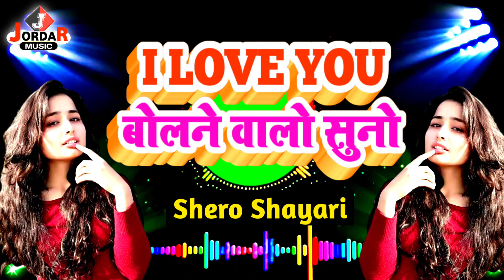I Love You बोलने वालों सुनो | Love You Shayari | Hindi Pyar Shayari | Mohabbat Shayari 2023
◆SHAYARI TITTLE -
◆Speaker:- DK Chaudhary Shayar
◆Lyrics :- Sanket
◆Label: Jordar Music
◆Director: Dipak Diwakar